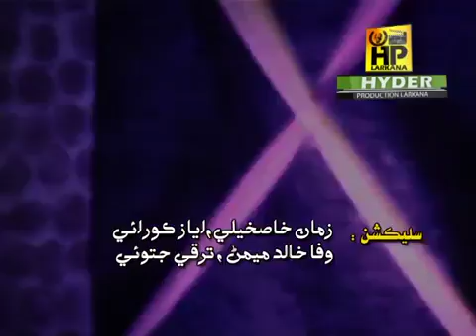MASTER IMRAN HYDER BHARI MEHFIL MAN ALBUM NO 08 QISMAT JI GALH AA EID ALBUM SINDHI SONG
I Will Upload All SINDHI SONGS .So Please Subscribe My Channel,Thanks For Watching,,,,,,---SINDHI SONGS SINDHI SONG NEW KTN TV SONG 2014 KASHISH TV SINDH TV NEW 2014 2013 ALBUM NO 555 2015 FULL HD 720p PAKISTANI DRAMA--KANDAN JE SEJ ASAD QURESHI SOAP SERIAL KTN TV DRAMA SINDHI DRAMA 2015